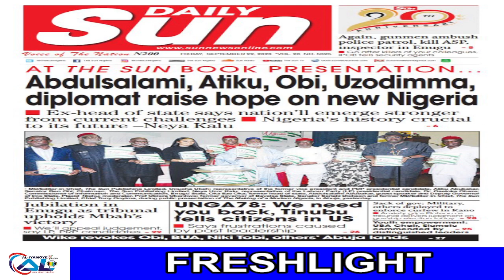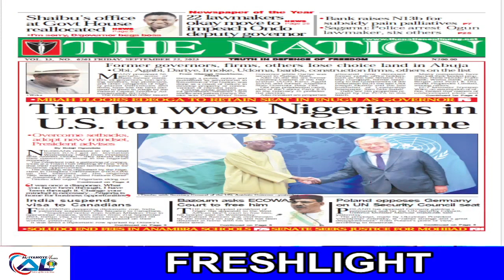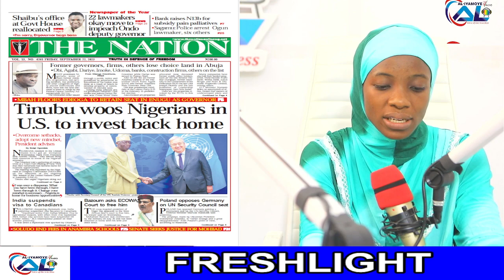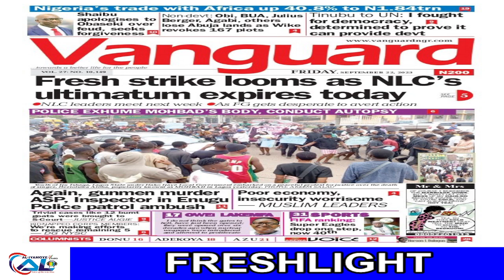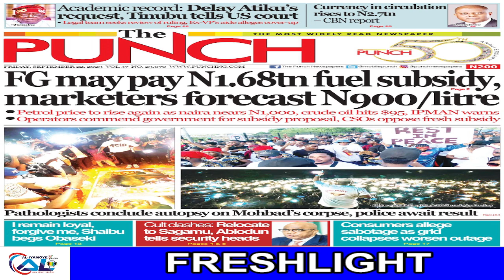DAILY NEWSPAPER REVIEW *FRESHLIGHT* 22/9/2023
FRESHLIGHT WITH SOWOLE MOSHOOD AND RISQAT SULAIMON